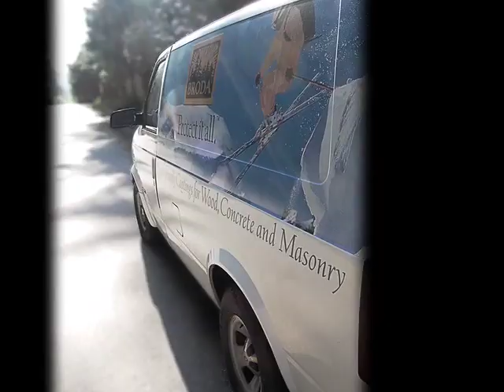CBR - How To- Deck Refinishing-H.264 LAN Streaming.mov